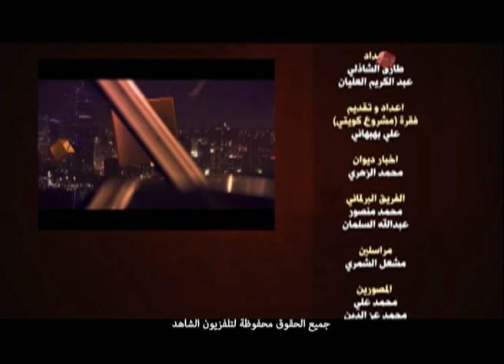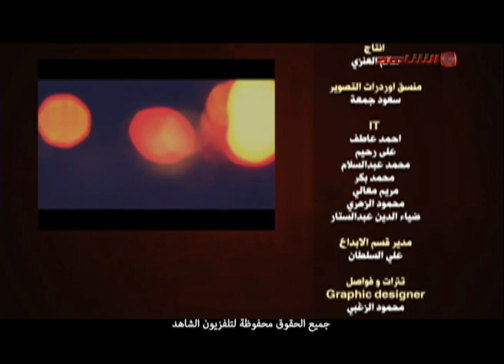وجها لوجه مع محمد الملا و على الخلف السعيد و حديث عن الكويت فى الماضى و الحاضر و الصراعات السياسيه